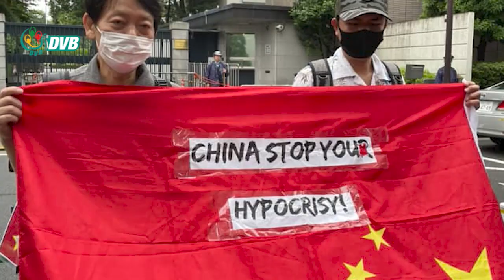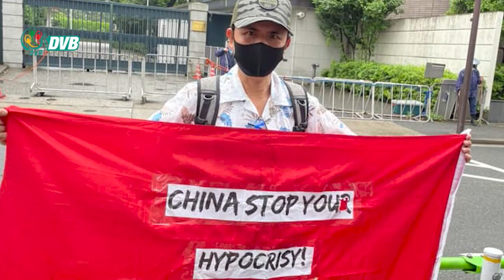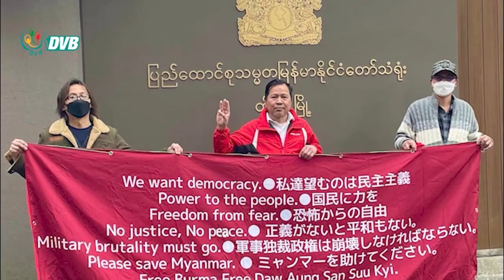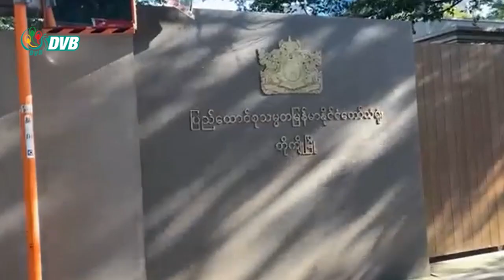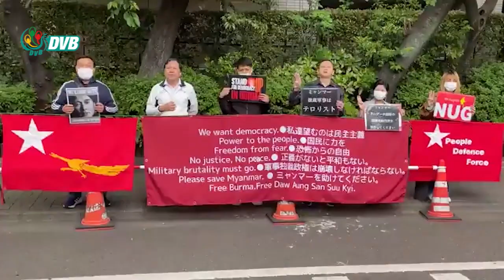DVB Digital ညနေ ၃ နာရီ သတင်း (၂၇ ရက် ဇွန်လ ၂၀၂၃)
- ပင်လောင်းတွင်  ကျောက်မီးသွေးစွန့်ပစ်မြေစာပုံ ပြိုကျမည်ကို ဒေသခံများ စိုးရိမ်။
- ဖားကန့်၌ ကျောက်စိမ်းရောင်းဝယ်ရေးသမား ၁ ဦးကို စစ်တပ်က ဖမ်းဆီး။